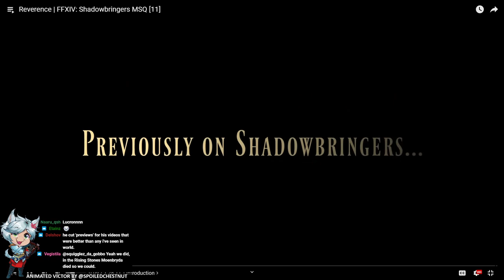FFXIV Shadowbringer NG+ Part 2 - JoCat Stream VOD - 11/21/21